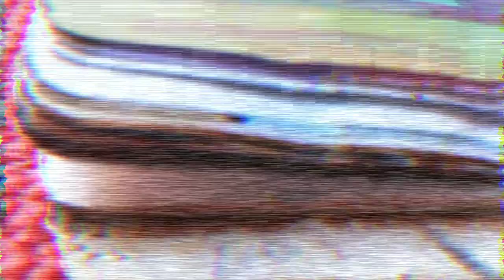A Message!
Hello!
Thank you for being here. I wished to share a message with you. Sharing it here helps the future me as well to come back, watch and keep experiencing life. I hope it helps you too to make beautiful memories everyday.
Thank you so much for your presence.
Lots of Love
Vaishnavi